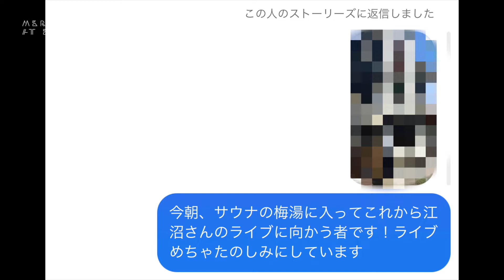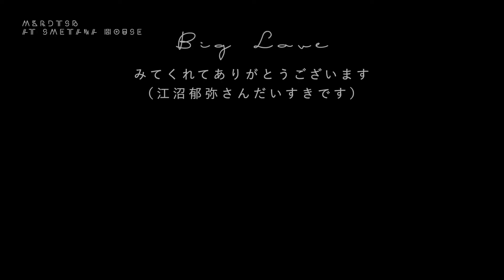ねぎ玉牛丼を食べながら江沼郁弥さんの話をしています（日常Vlog）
江沼郁弥さんの話をしている動画です
コットンクラブも梅湯・源湯でのライブも行けませんでした、かなしい、行きたかったな
（この動画はNikon1J5で撮影しています）

00:00　アフレコできるようになりました
01:44　すき家があってよかった
03:58　紅生姜の適切な数を教えて
04:40　食べ始めます
05:08　江沼郁弥さんのライブに行った話を喋り始めます
15:00　電話の音は聞こえません
15:15　食べます
15:56　お酒を飲みます
16:59　本当は外でごはん食べたかった話
18:28　電話の音は聞こえません（2回目）
18:36　茶割りが正義
22:03　※「おしんこもうちょっと」と言っています
22:08　ニキビの赤ちゃんが気になったのちに終了です

MKRDTSB/身から出た錆
よしおかによる1人宅録ユニット。
いつもおうちにいたいし、いつもどこか遠くに行きたい。